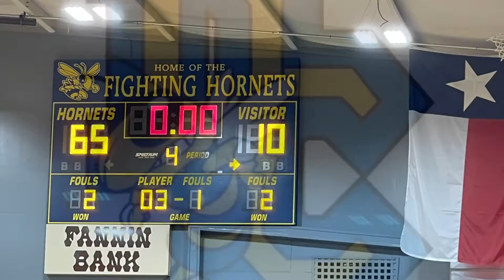DC vs Savoy